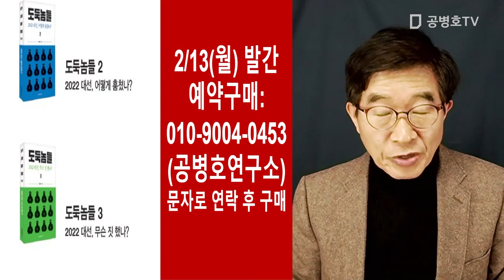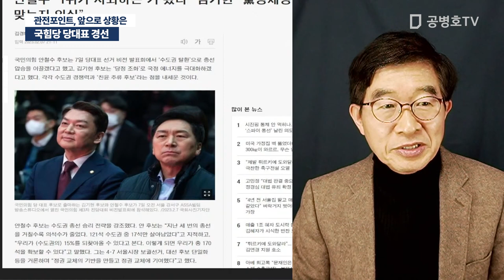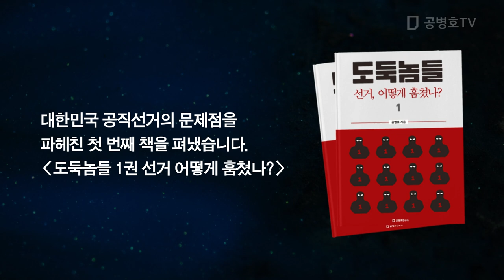국힘당 당대표 경선 / 관전포인트, 앞으로 상황은 [공병호TV]